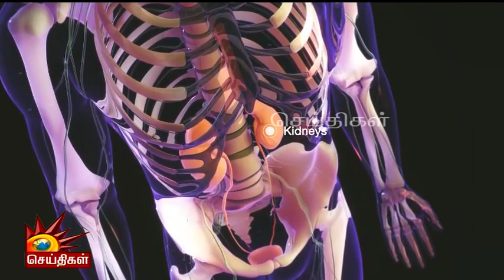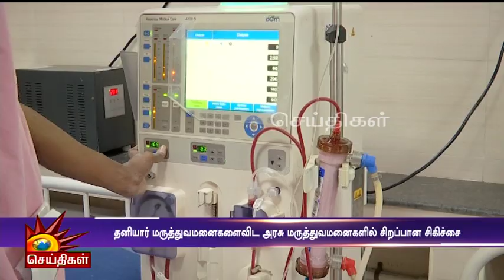இலவசமாக டயாலிசிஸ் சிகிச்சை | GOVERNMENT HOSPITAL | DOCTOR | Dialysis